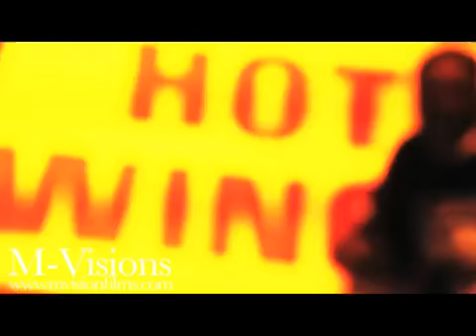Waka Flocka - Benjamin Flocka (OFFICIAL VIDEO)